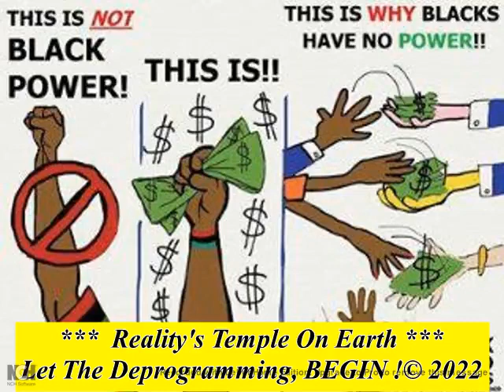Should Black People SUPPORT Black Owned Businesses Simply Cause They Black ?